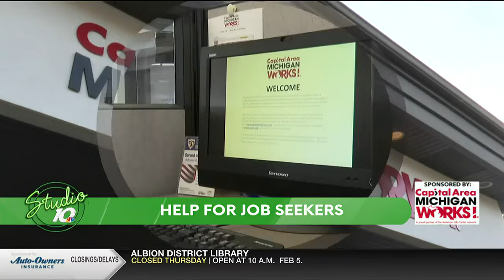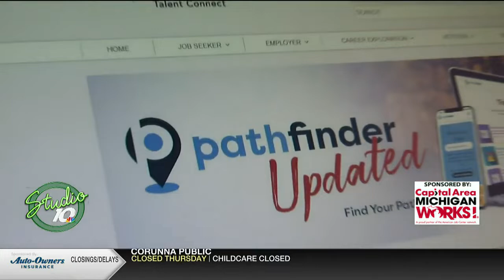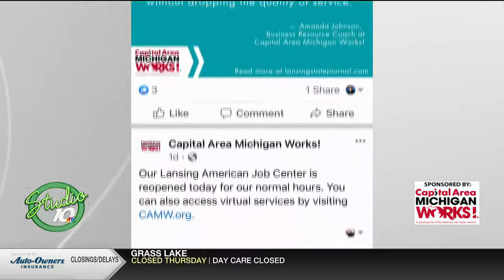Capital Area Michigan Works! shares some tips for job seekers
The workforce has shifted a great deal over the last year. We recently got the chance to talk to Carrie Rosingana, the CEO of Capital Area Michigan Works!, and learned more about the ‘The Great Resignation’ and about some things that job seekers should keep in mind when they’re looking for employment.
Plus, we learned more about some of the valuable resources that CAMW! provides for job seekers.